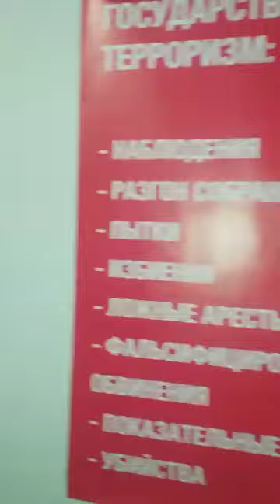САМИ ВЫ ЭКСТРЕМИСТЫ! БОРЬБА, ЮМОР И АБСУРД!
БОТА ДЖАРДЕМАЛИ: БОРЬБА, ЮМОР И АБСУРД!

Дорогие мои, это самое крутое видео!!! Как писал Довлатов, "В любой ситуации необходима минимальная доля абсурда." Как здорово, что наши активисты не теряют чувство юмора! Таких людей не сломать!!!

Аня Шукеева: "Мы вынуждены прятаться на квартире в своей собственной стране, чтобы выразить протест и показать весь абсурд, который с нами происходит. Абсурд с синими трусами, голубыми шарами и прочее.
В Казахстане НЕТ ДЕМОКРАТИИ. Мы боремся за свободу слова, боремся за будущее наших детей, а в ответ нас клеймят экстремистами. Так знайте, мы устали боятся! Мы перестали боятся! МЫ НЕ ЭКСТРЕМИСТЫ! Мы, народ, есть власть!!!"

1. Загрузите анонимный мессенджер Telegram на смартфон или компьютер с официального сайта
    2. Зарегистрируйте профиль с помощью мобильного номера